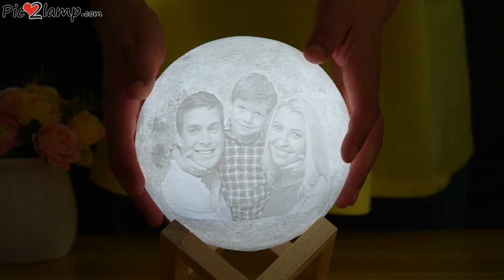Custom Photo 3D Moon Lamp Gift for Family Review